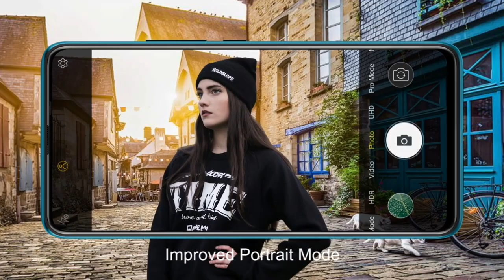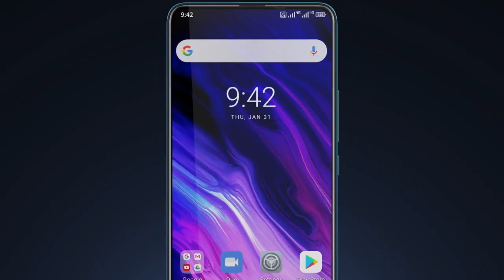umidigi s5 pro,umidigi s5 pro unboxing,unboxing hp umidigi s5 pro